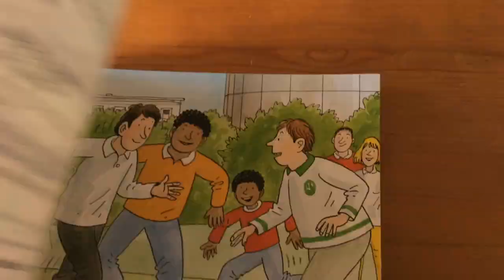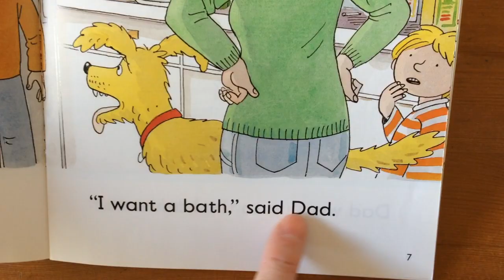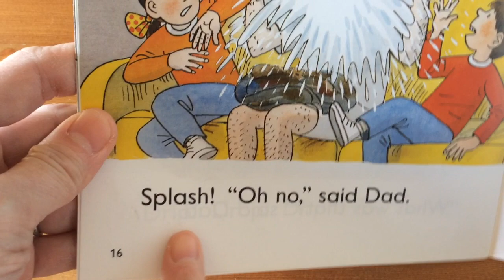The Mud Bath ORTシリーズ レベル３音読練習支援動画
動画をご覧頂きまして有難うございます。ジョリーフォニックス専科＋読む力を育てる、に特化した教室を運営してます英語講師Sanaeです。あなたのお子さんが中学生になる時、どの程度の英語力なっていてほしいとイメージしてますか？英語を楽しむ心を持つだけ・さらに英語は当たり前に感じるチカラを持つ、前者・後者どちらが理想ですか？
グローバルな考え方を持ち、英語が当たり前に感じるお子さんを育てるには、良いタイミングでベストな取り組みをすることが必要不可欠です。

・日々の英語活動 習慣づくり
・レッスンまで、上記の想いに共感下さってる親子さんを支援してます。